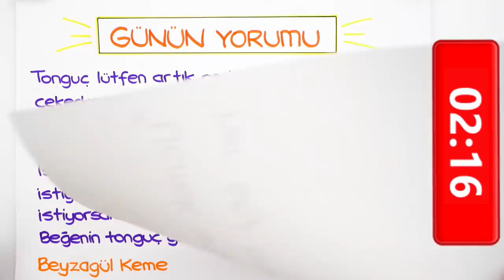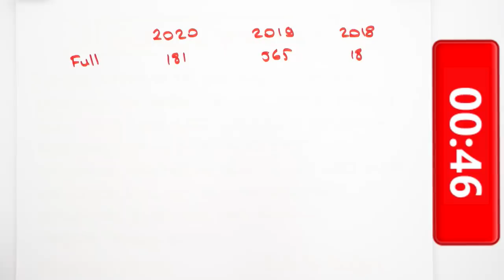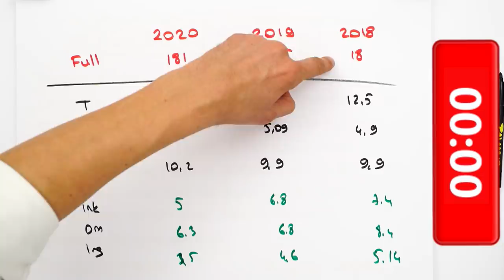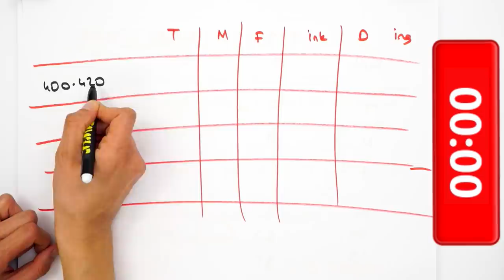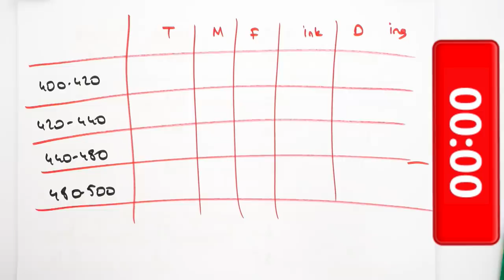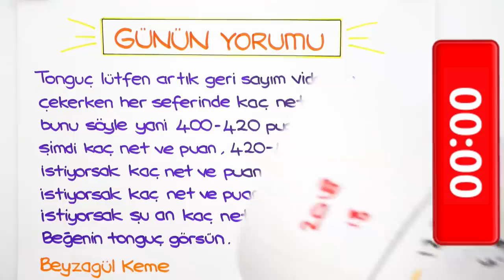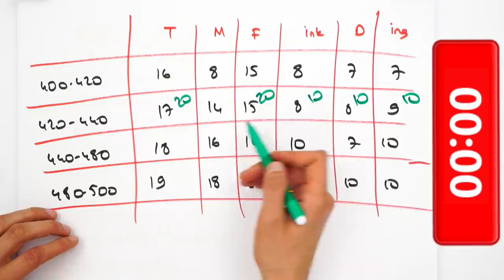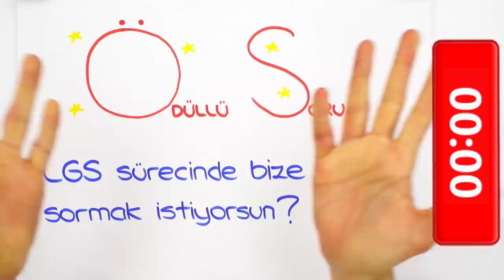LGS'YE Son 111 Gün: Kaç Nete Kaç Puan Gerekiyor ? 🤔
LGS’ye 111 Gün Kaldı! Sınav yaklaşırken artan denemeler motivasyonunu düşürmesin! Kaç nete kaç puan gerektiğini videomuzda anlatıyoruz. 😏lgsgerisayım